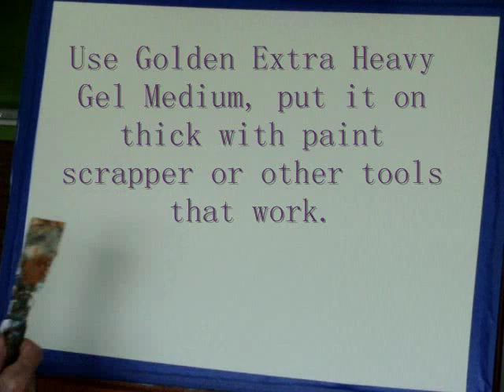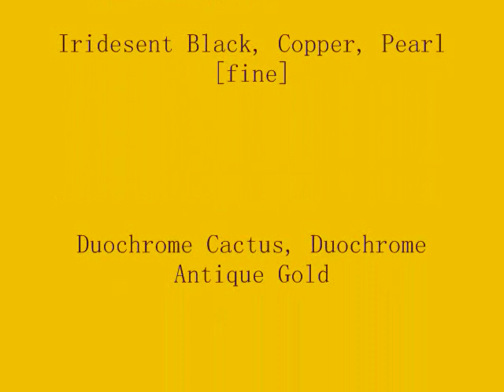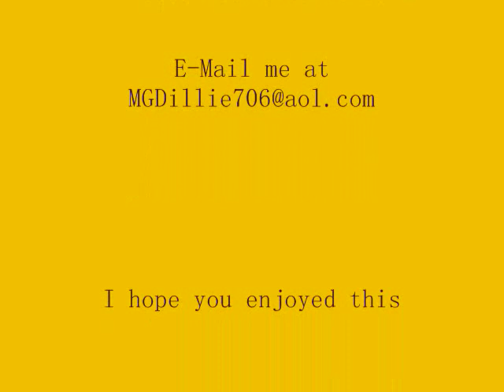Abstract Acrylic Textured painting Demonstration by Millie Gift Smith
Abstract Acrylic Heavy Gel Medium painting Demonstration